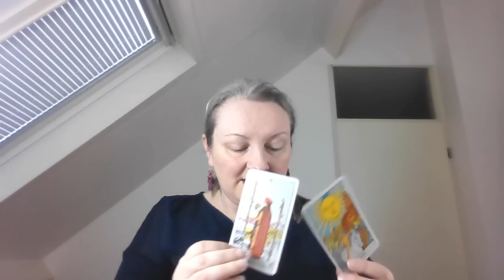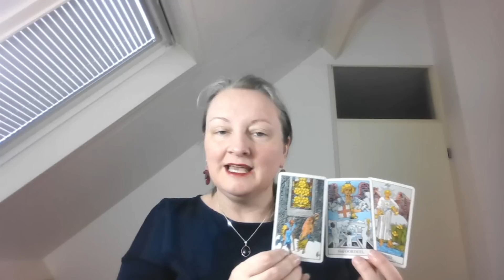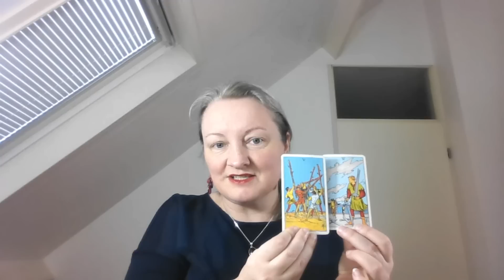Het Grote Ontwaken nieuws, energie China Taiwan en de komende week